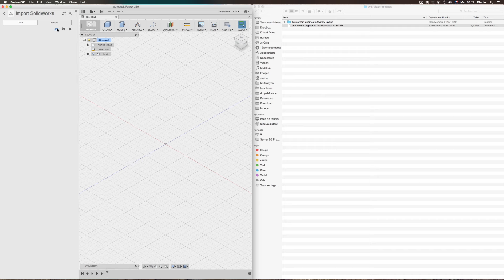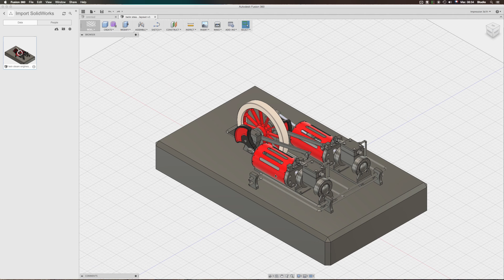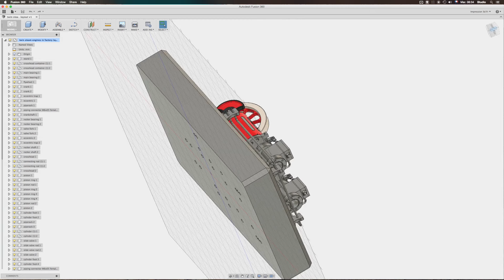Importer un assemblage Solidworks dans Fusion 360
Tutoriel Autodesk Fusion 360 : apprenez à importer un assemblage Solidworks dans le logiciel Fusion 360. Cette étape est indispensable pour pouvoir utiliser vos fichiers CAO créés sur Solidworks dans Fusion 360.

Pour y parvenir, il vous suffira de réaliser un simple glissé-déposé de votre assemblage. Attention toutefois à ne pas exporter uniquement votre sous assemblage.

Pour plus d’informations sur nos solutions de formation et d’accompagnement à l’intégration de technologies et compétences 3D, rendez-vous sur notre

Rejoignez-nous !